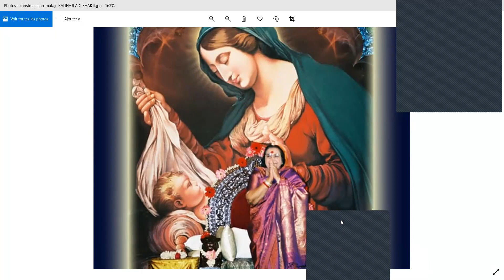SHRI MARY GLOBAL MORNING MEDITATION | SAHAJA YOGA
CLOSE your eyes, OPEN your hands  & ENJOY!!!

Sahaja yoga daily global meditation is an international meditation program aimed at collectively deepen thoughtless awareness state.More than 50 countries represented in our community, please subscribe & join the global movement to vibrate the world !